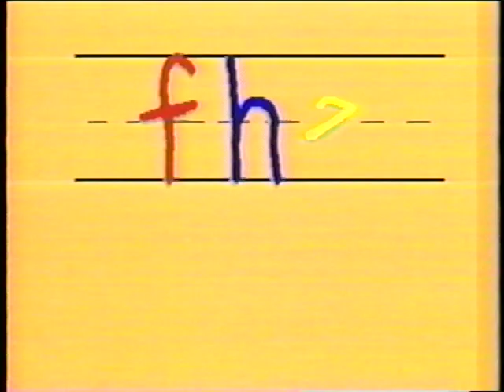Opening to The Misadventures of Gumby (A Gumby Adventure Volume 3) 1987 VHS [True HQ]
Distributor: Family Home Entertainment | Repackaged version of 1982’s A Gumby Adventure Volume 3 | Tape print date: April 7, 1989